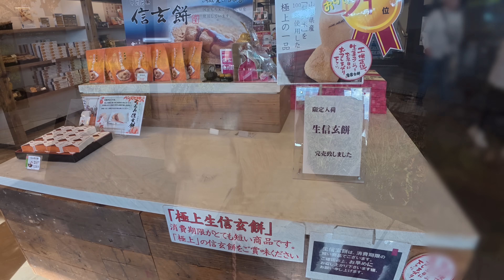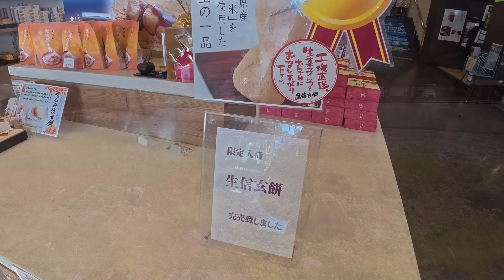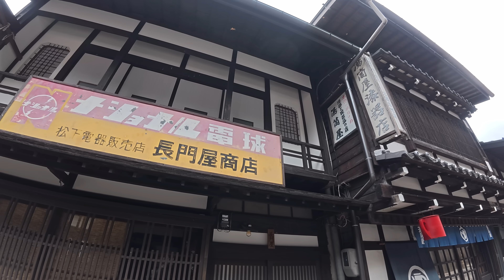【サブスク旅長野山梨】ぺぺぺ？！デジャヴ？中山道奈良井宿へいっぺみた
前回と今回のサブスク旅の間隔がそれほど開いてないので
え？また？みたいな感じですが
行ってきました中山道奈良井宿！

我が家に到着するまで時間がかかります。
腐りやすい物などはごめんなさい🙇‍♀️
 ※アニキャス宛ではお受け出来ないのでご注意を🙏